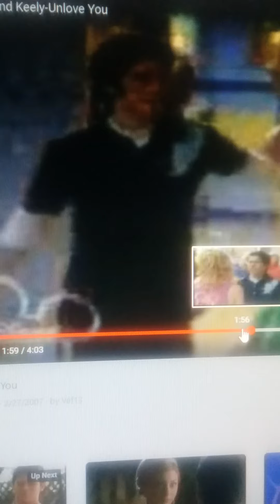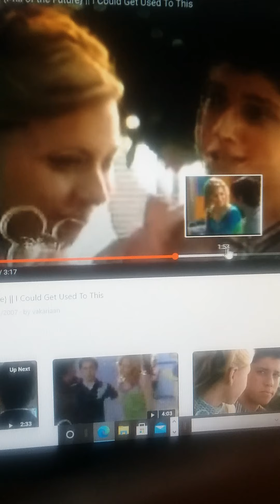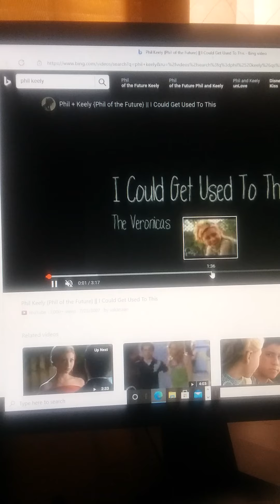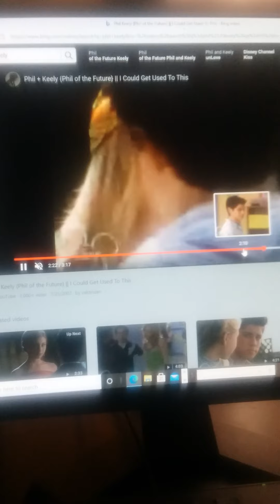Phil and Keeley TESLOW unlove Olivia Newton John I honestly love you